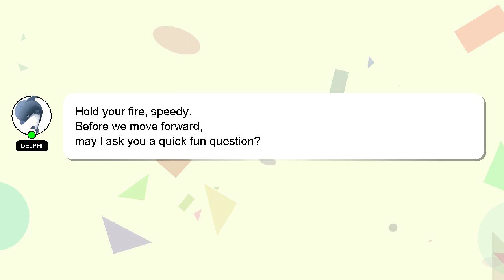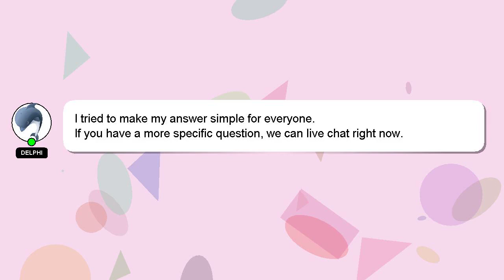How to drive taxi in dude theft wars?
Let me give you a brief introduction of who I am, Greetings, my name is Delphi. I am at your disposal to help you with any questions you have. - How to drive taxi in dude theft wars?

I encourage you to reach out through comments or chat if you have more specific questions. Your answer will be recognized and valued, and I will 'heart' it to show my appreciation.

*2 What we are experimenting :*